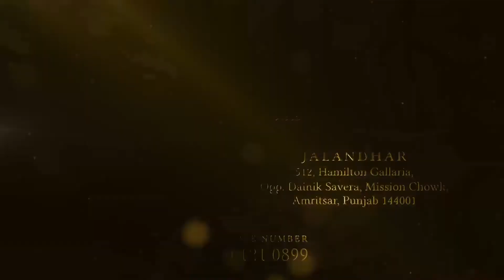अमृतसर में 2018 दसहरे वाले दिन हुए रेल हादसे में अपडेट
रिटायर जज अमरजीत सिंह कटारी ने अपनी रिपोर्ट में  सुशांत भाटिया, पुष्पिंदर सिंह केवल सिंह, गिरीश कुमार को  दोषी करार दिया

और उनके खिलाफ सखत सजा की सिफारिश की

रिटायर जज ने अपनी रिपोर्ट पंजाब सरकार को भेजी

अपनी रिपोर्ट में इन सब की लापरवाही आयी सामने

पंजाब सरकार ने कमिश्नर कारपोरेशन को भेजी रिपोर्ट#VO ARtist COllin VideoEditorHimani Live Bharat is Digital News channel, We are active on facebook, youtube & instagram. Sabse Badi Bat